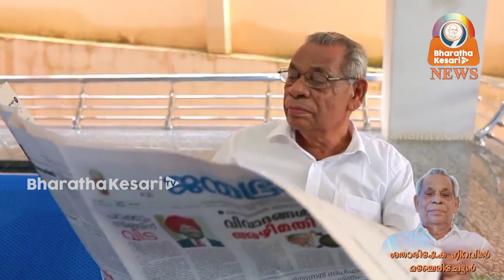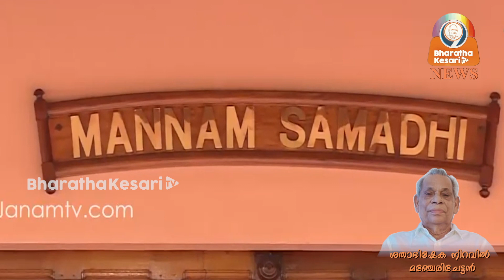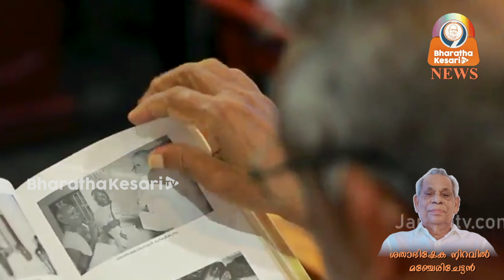മഞ്ചേരിച്ചേട്ടന് ശതാഭിഷേക മംഗളമുഹൂർത്തം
ആചാര്യസ്ഥാനീയരുടെ ശ്രേണിയിൽ   നമുക്ക്‌ വഴികാട്ടിയായി നമ്മോടൊപ്പമുള്ള പുണ്യാത്മനാണ്  ശ്രീ മഞ്ചേരി കെ.ആർ.ഭാസ്‌കരൻപിള്ള.
എല്ലാവരുടേയും പ്രിയപ്പെട്ട മഞ്ചേരിച്ചേട്ടൻ.
2021, ജൂൺ മാസം 26 ആം തീയതി ശനിയാഴ്ച അദ്ദേഹത്തിന്റെ ശതാഭിഷേകം കൊണ്ടാടുകയാണ്.
സഹസ്രപൂർണ്ണിമശോഭയിൽ തിളങ്ങുന്ന മഹത് ജന്മത്തിന് നമോവാകം.

ശതാഭിഷേകത്തിൻ്റെ നിറവിൽ. ലക്ഷക്കണക്കിന് സജ്ജനങ്ങളുടെ ,  സന്മനസ്സുകളുടെ  ആശിസ്സുകളും പ്രാർത്ഥനയും ജഗദീശ്വരൻ്റെ അനുഗ്രഹവർഷവും   ഒന്നുചേരുകയാണ്.   മഞ്ചേരി  ശ്രീ കെ.ആർ.ഭാസ്കരൻപിള്ളയെന്ന മഞ്ചേരിചേട്ടന്റെ ശതാഭിഷേകം   ആഘോഷിക്കുയാണ്
കൂടുതൽ വിവരങ്ങൾക്ക് ഈ വീഡിയോ കാണുക.
ManjeriBhaskarapilla @Janam TV @MediaoneTV Live
മലയാളം ന്യൂസ് Malayalam News Live Malayalam News UpdateMalayalam News TodayMalayalam News Live#MalayalamNewsUpdate MalayalamNewsToday MalayalamNewsLive HOT_NEWS LIVE UPDATE hot_news live news
live update news live update